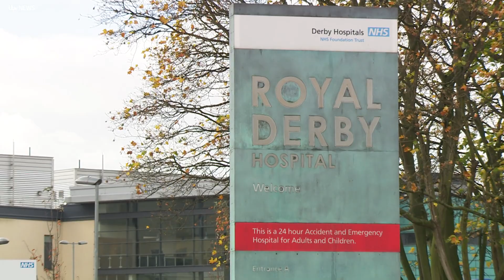Man's missing thumb is replaced with his big toe | ITV News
A cobbler from Nottinghamshire who lost his thumb in a work accident has been able to continue the job he loves after surgeons sewed one of his big toes onto his hand as a replacement.